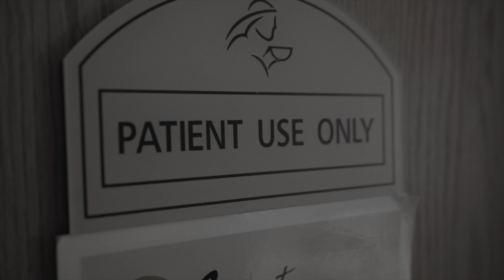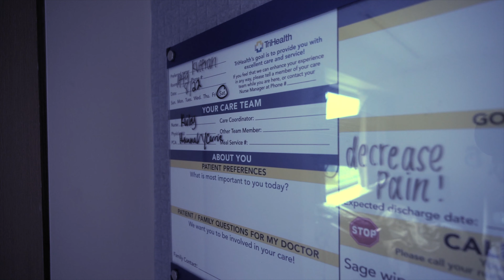Insomniac Tooch // Sickle Cell Scars // Shot/Cut